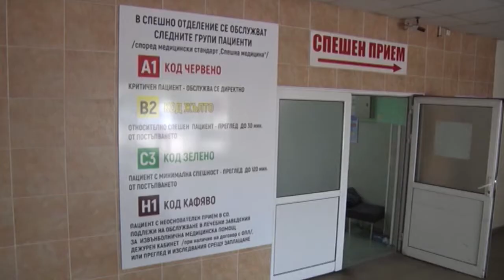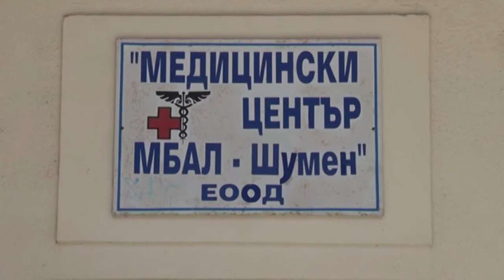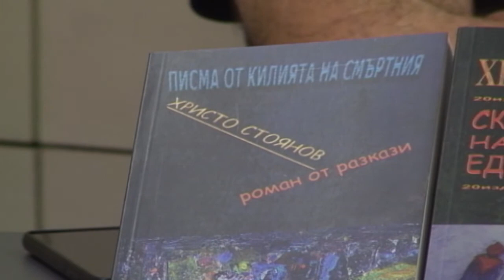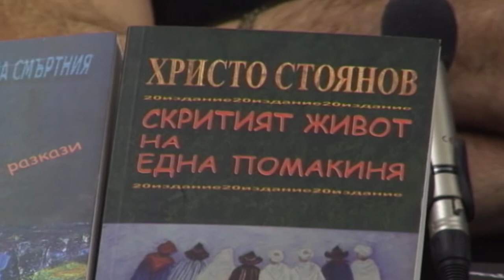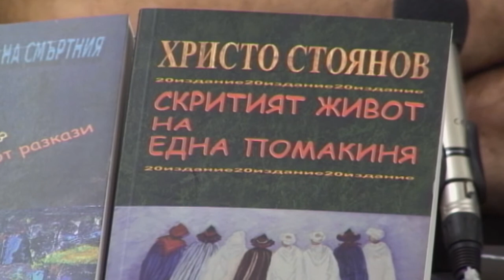СЕДМИЦАТА НА ФОКУС 14 05 21